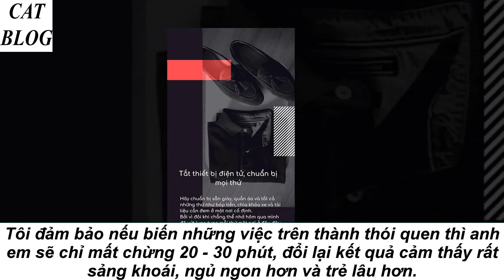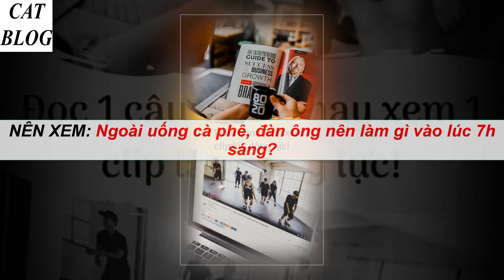Cát Blog - Nam giới sống: Thói quen buổi sáng và buổi tối giúp anh em ngày một tốt hơn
Đợi gì nữa, nhanh chóng bổ sung thôi!